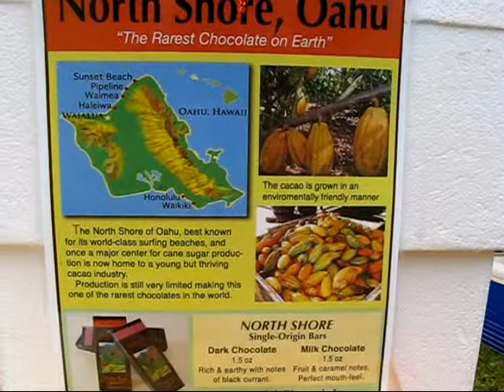Malie Kai Chocolates - Waianae Oahu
Short visit to the Malie Kai Chocolates booth at a farmers market as part of an Eat Local Challenge campaign run by KanuHawaii.org